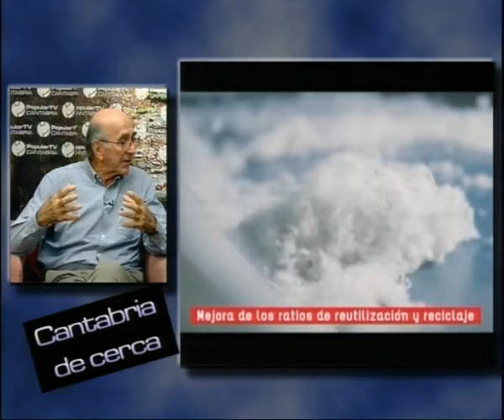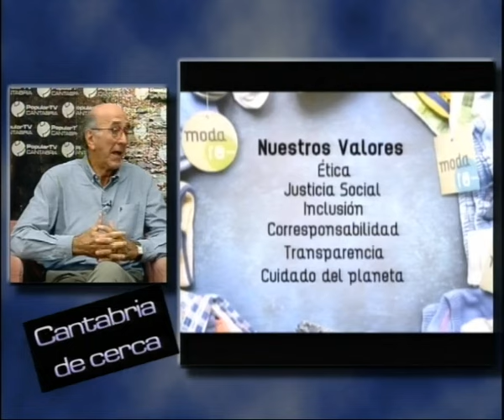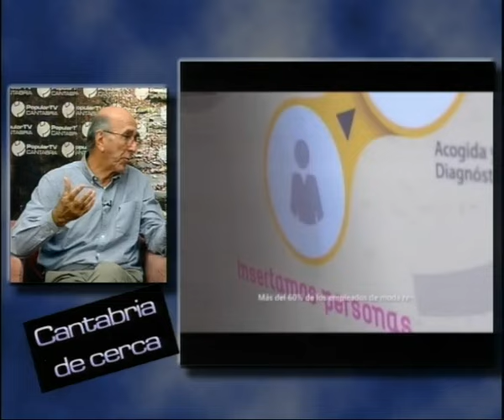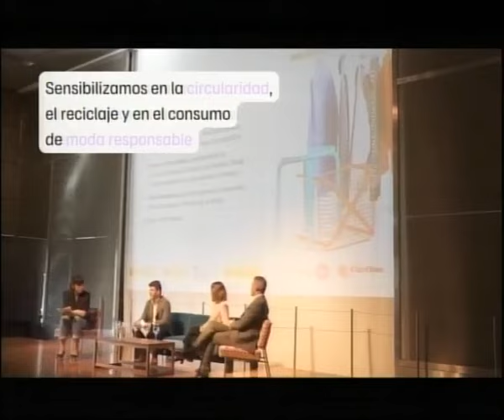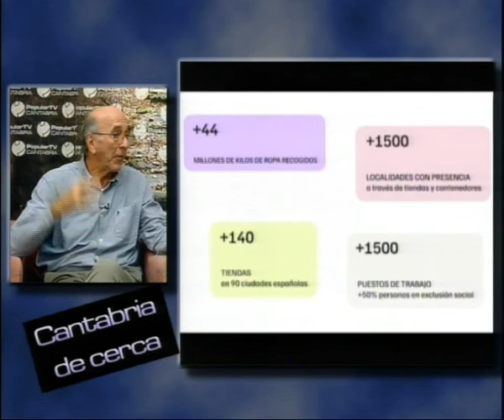Cantabria de Cerca 26 de septiembre | La 2ª mano y el reciclaje de ropa de Albert Alberich